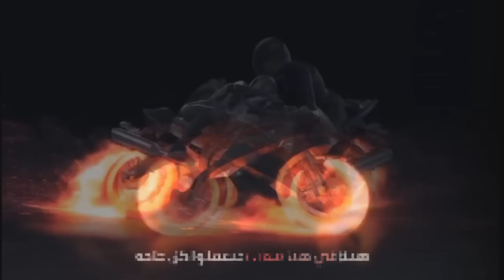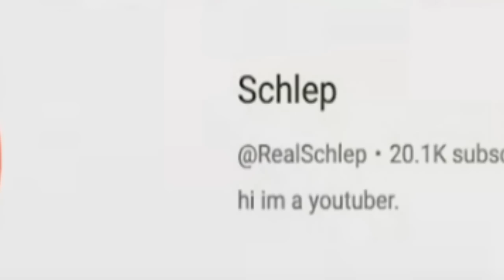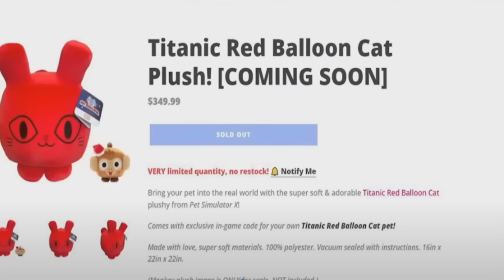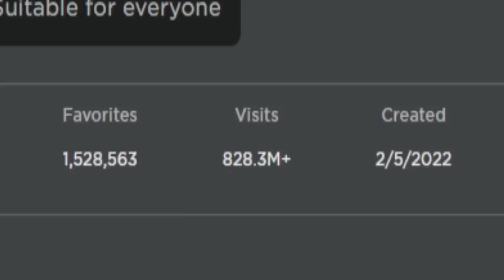هذه اللعبة سوف تحطم روبلوكس قريبا...